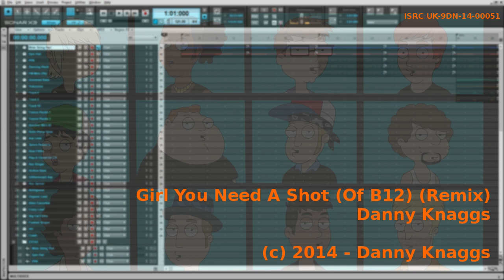Danny Knaggs - Girl You Need A Shot (Of B12) (Remix)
Here is my remix of the song "Girl You Need A Shot (Of B12)" by the fake boy band supergroup "Boyz 12" which was shown in "American Dad" episode "Can I Be Frank (With You)" (Season 8 Episode 3).